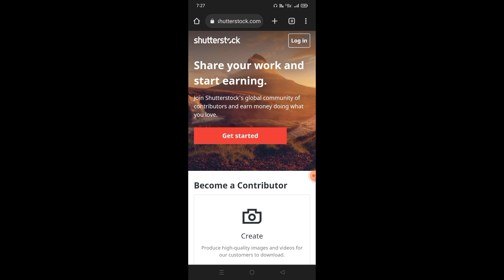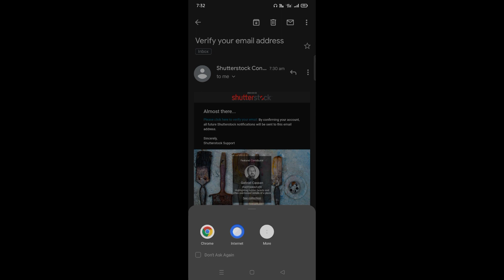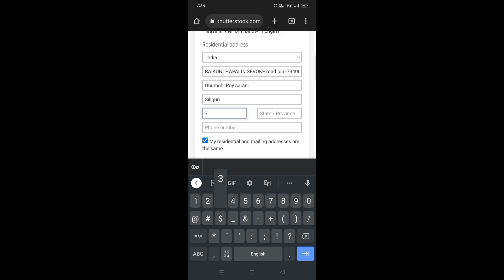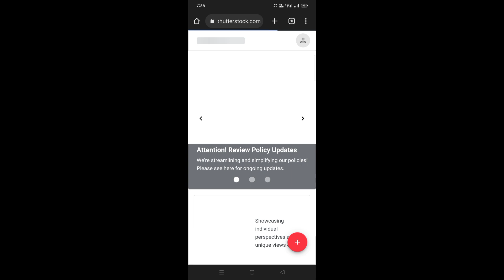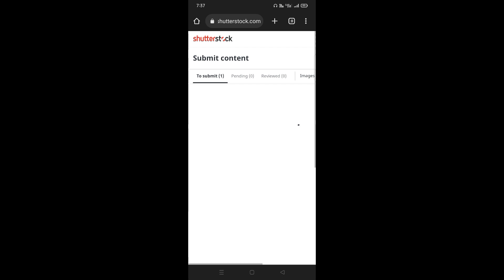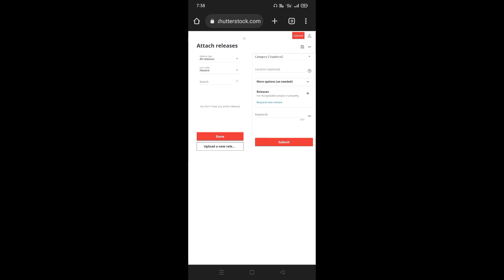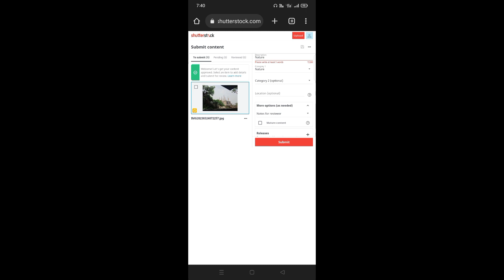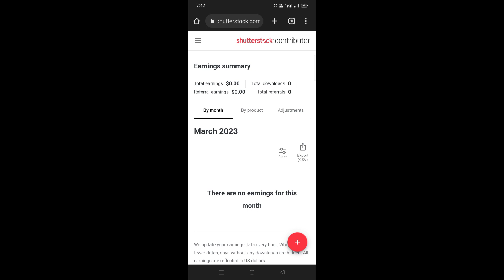How To Earn Money From Shutterstock || মোবাইলে ছবি তুলে টাকা ইনকাম 🔥